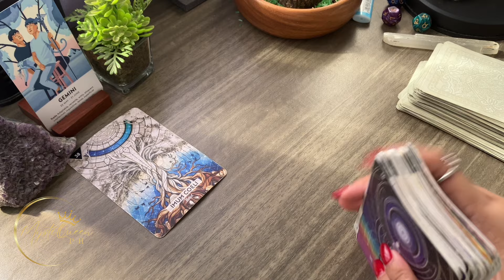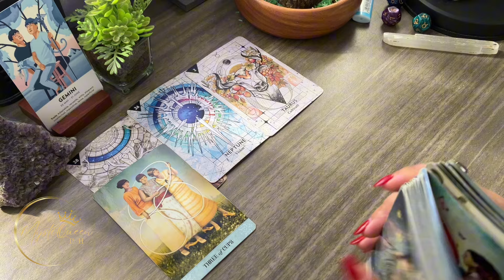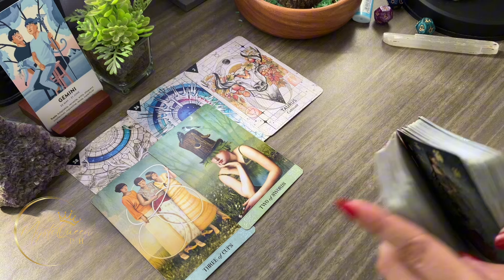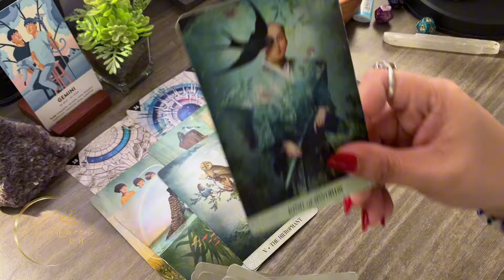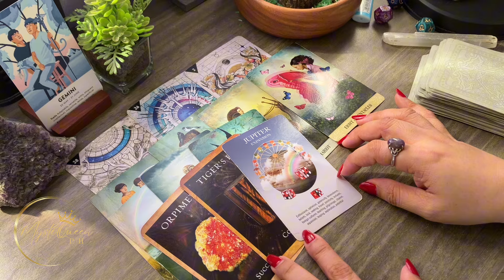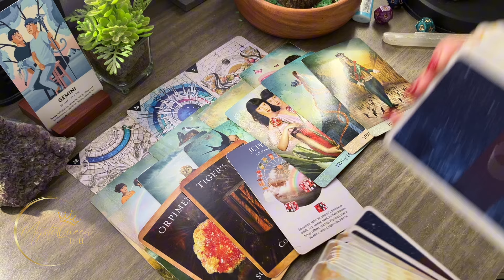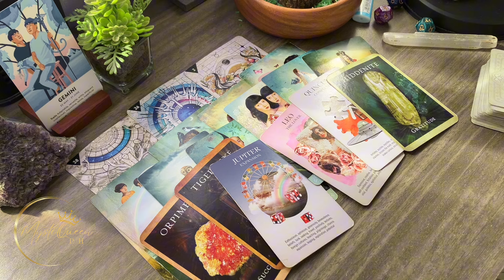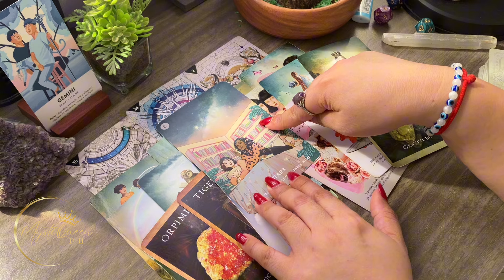♊ GEMINI OOH! Babalikan Dahil Kaya Nang Panindigan ⚡ July 1-15 2️⃣0️⃣2️⃣4️⃣ ⚡ Tagalog Tarot Reading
🔮 PRIVATE/PERSONAL READING 🔮

Salamat po!🙏

👑MystiQueen PH

🍿 OTHER VIDEOS/MESSAGES/READINGS 🍿